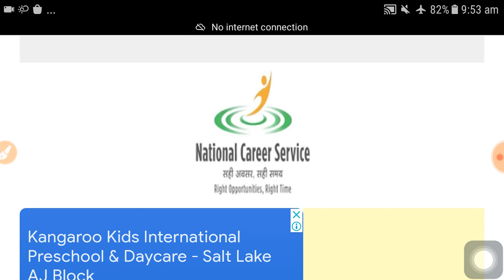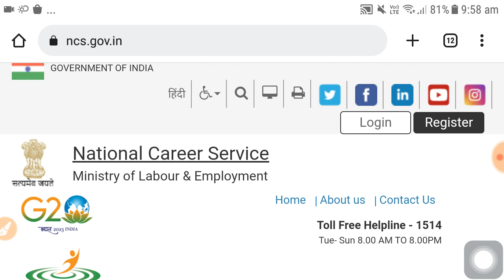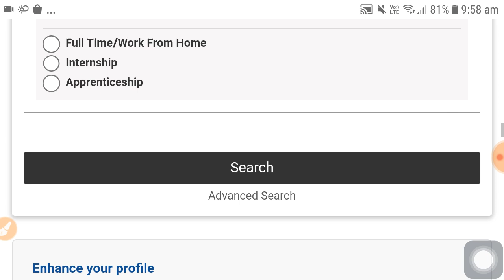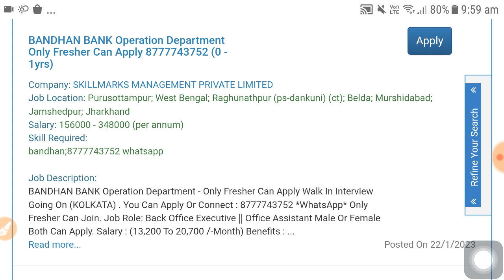NCS Recruitment 2023 | NCS 10,000 Vacancy | 10th pass govt job | Upcoming wb govt job